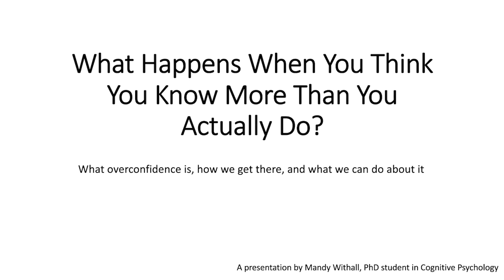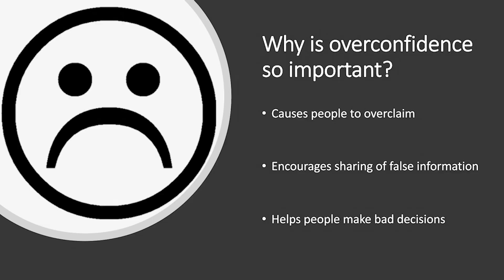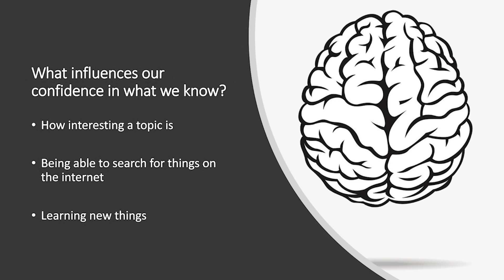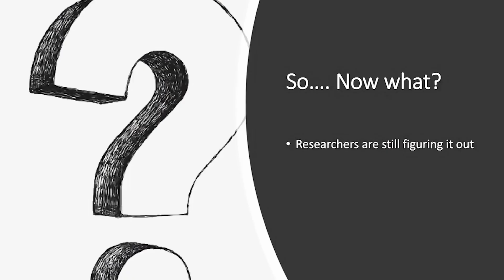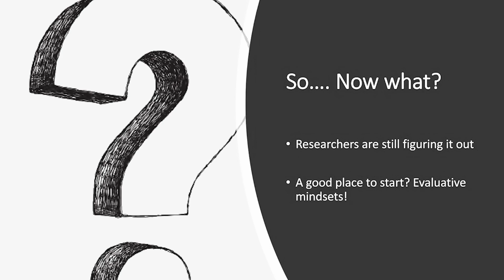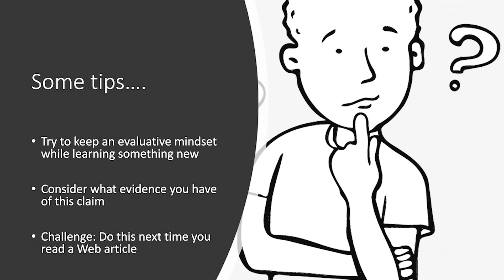What Happens When You Think You Know More Than You Actually Do?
Mandy Withall-Cognitive Psychology